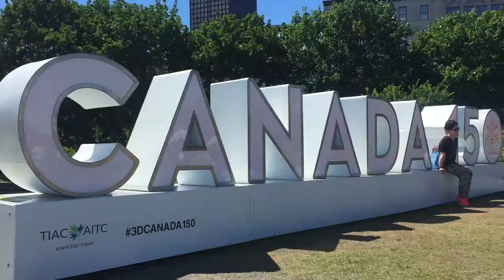EXPLORE PROGRAM 2017 | MONTREAL | Emma Hamilton